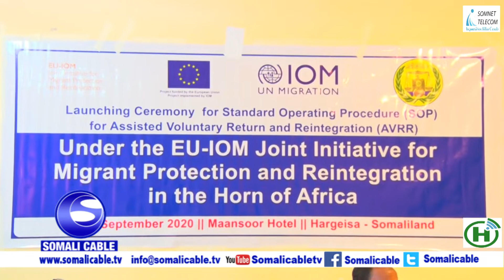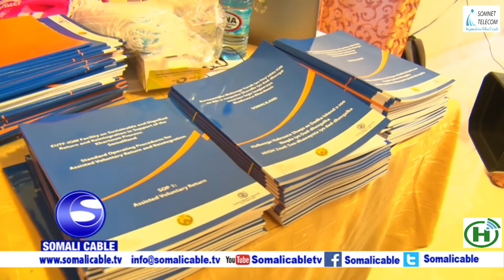Gudoomiye ku xigeenka hay'adda Barakacayaasha Somaliland oo furtay tobobar lagu lafa gurayo buugaag